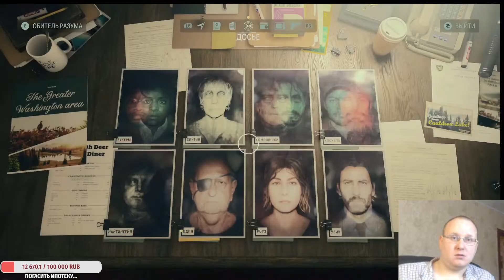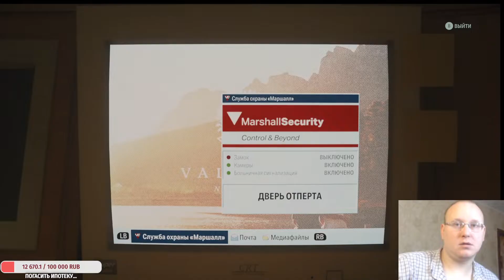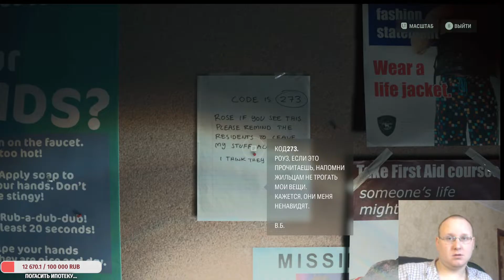Alan Wake 2 ►Где найти предохранитель в доме престарелых, помощь Тору из складки гайд #10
Alan Wake 2 ►Where to find a fuse in a nursing home, help the Torah from the fold guide #10

Fuses in Alan Wake 2 are special parts that are needed to restore the operation of electrical panels. During story missions and exploration of territories, Saga often has to adjust the power supply to illuminate the area or run certain devices.

It’s hard to find spare parts in the dark and without in-game hints, so difficulties may arise. In this guide, we'll show you where to find each fuse in Alan Wake 2. We'll tell you in which chapters you can pick them up and use them.

Content

Where to find all the fuses in Alan Wake 2
Fuse at the Witch's Hut
Fuse in the workshop of the Knights of Kalevala
Fuse box in the basement of a nursing home
Fuse at the sheriff's department
In total, you can find four parts in the game, all of them are located in different locations and are revealed only after certain plot events. Next, we will look in detail at where each fuse is hidden in Alan Wake 2.

Chapter: "Return 2: Heart."
Location: Cauldron Lake, Witch's Hut.
Where to find the fuse at the Witch's Hut

To the west of the Witch's Hut, you will notice a wooden bridge - cross it and you will get to the tourist stop, where you can pick up a fuse in one of the containers.

A separate guide described in detail how to find the fuse in the Witch's Hut.

Chapter: "Return 3: Local"
Location: Wateree, Workshop "Knights of Kalevala".
Where to find the fuse in the Knights of Kalevala workshop

The amusement park fuse is located west of the World of Coffee Center. Go to the workshop and enter the correct door code to get into the office - there, on the save table, you will find the required part.

A separate guide described in detail how to open the doors to the workshop where the fuse box of the Kalevala Knights is located.

FUSE IN THE BASEMENT OF A NURSING HOME
Chapter: "Return 5: Old Gods."
Location: Bright Falls, Valhalla Nursing Home, basement.
Where to find a fuse in the basement of a nursing home

Here you will have to explore the basement in the dark - find a small corridor in the northeast that leads to a locked storage room. Examine the red box with the combination lock, and then go into the next room.

Box code

In the laundry room, examine the notes on the wall board, where you will see a note with the password "273". Open the box and pick up the spare part needed for the shield in the same basement.

FUSE IN THE SHERIFF'S DEPARTMENT
Chapter: "Return 6: Scratch."
Location: Bright Falls, Sheriff's Department.
Where to find the fuse at the sheriff's office

Go down to the basement and go south to the morgue; as soon as you open the doors of the room, you will hear shots. Hurry to the room where the shooting came from, you will find Casey there - after the conversation, the man will hand over the fuse received from the dead man. Next, all that remains is to restore power supply at the police station.